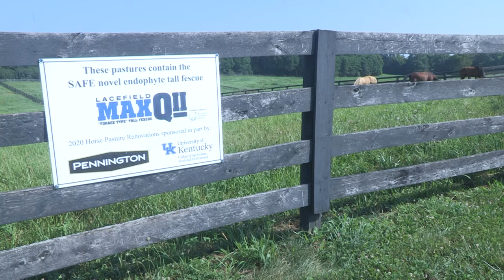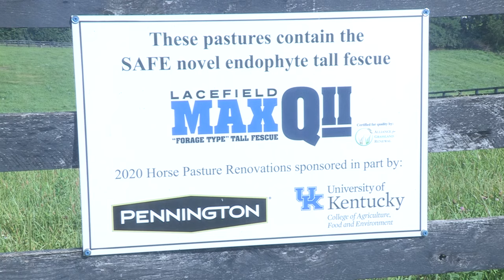Pasture renovation improves forage quality for school's horses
The Locust Trace Agriscience Center in Fayette County gives high school students a chance to focus on an agriculture career in seven different pathways.  One is equine science, where the students get a chance to work with horses that are on loan to the program.  The center has outdoor paddocks for the horses to graze and just be outside.  Recently those paddocks needed renovated with new pastures for the horses and that's when officials at the center turned to UK's horse pasture evaluation program.